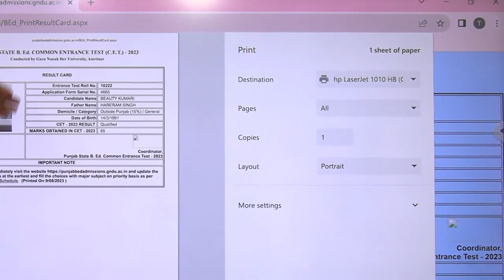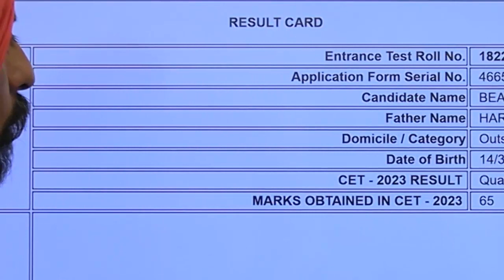How to download result card of B.Ed entrance test l How to Recover password? B.Ed Admission 2023-24